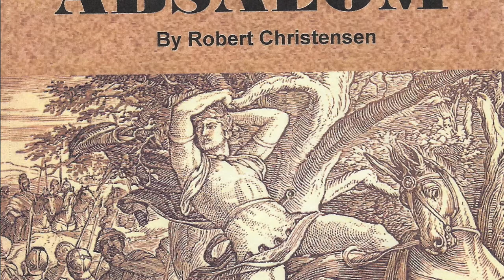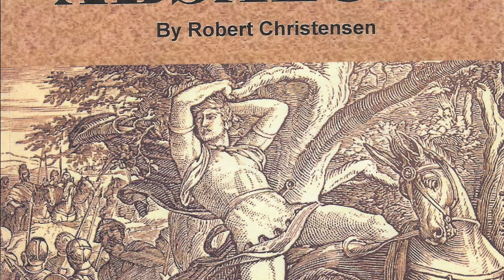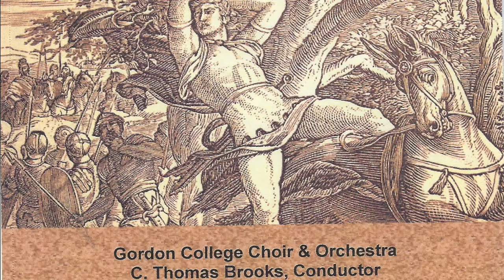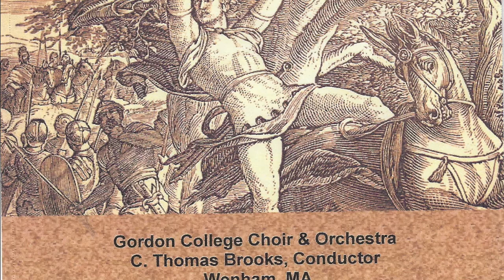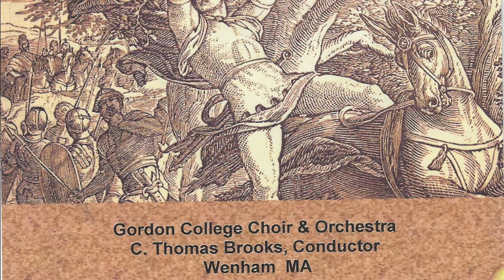Absalom by Robert Christensen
Gordon College Choir & Orchestra
C. Thomas Brooks, Conductor
Wenham MA